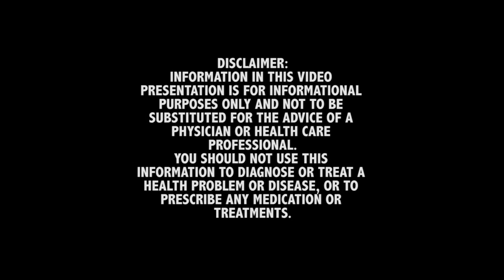Can HRT and neurotransmitters help mood disorders?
On this week's episode of Ask the Doc, we get a couple reader questions about mood enhancements; "Can Testosterone or HGH help with social anxiety and depression?" Apparently Test has been used as an anti-depressant since the 1960's! The Doc is full of this kind of information that YOU ask for!  The next question is, "Can neurotransmitters help with one's mood and well-being?" If you suffer from a mood disorder, or struggle with depression, this is definitely an episode to check out!